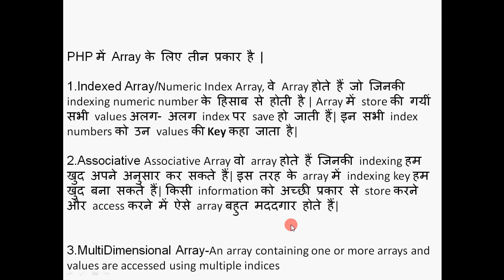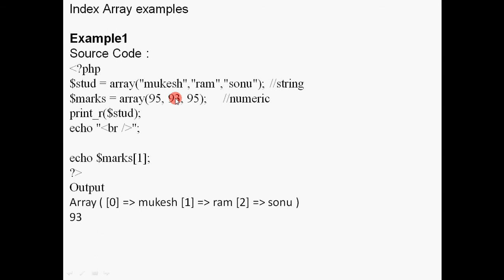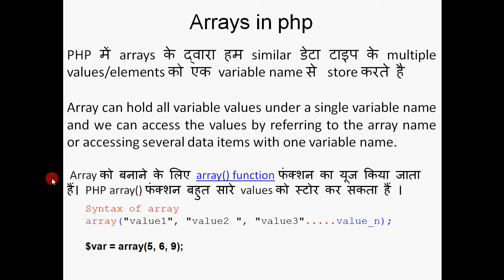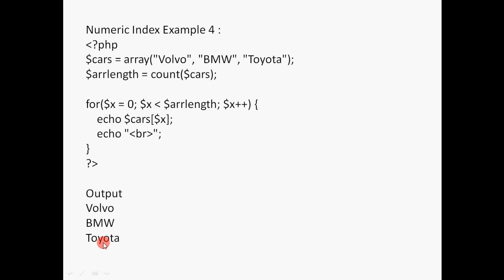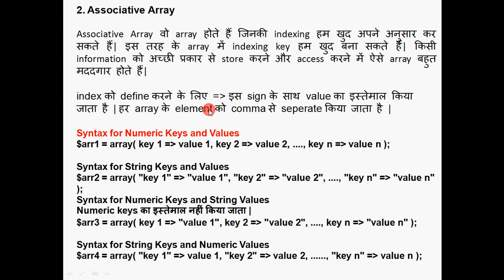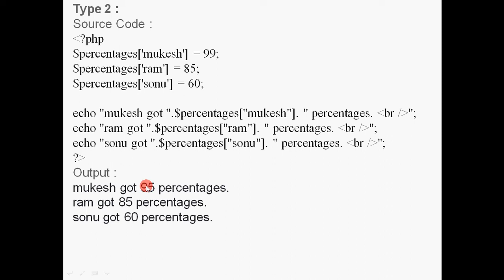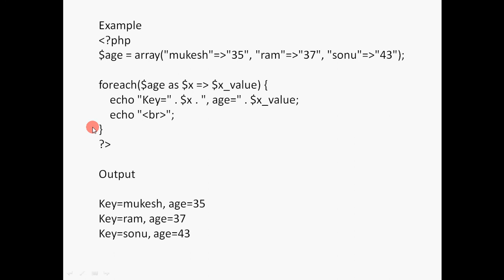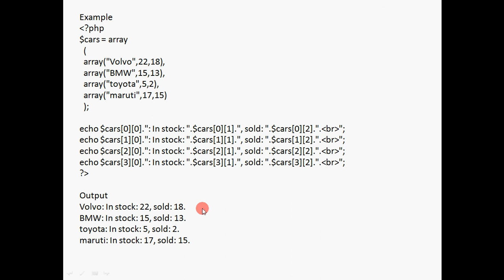CS310, ARRAYS IN PHP BY MUKESH GOTHWAL ,GPC NEEMRANA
CS310,GPC NEEMRANA